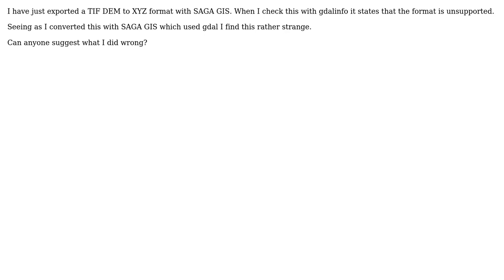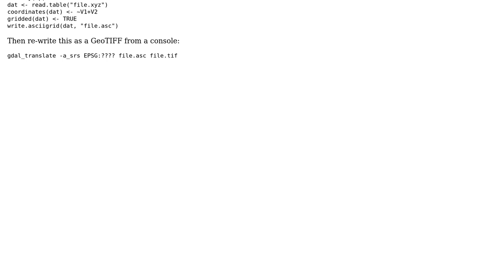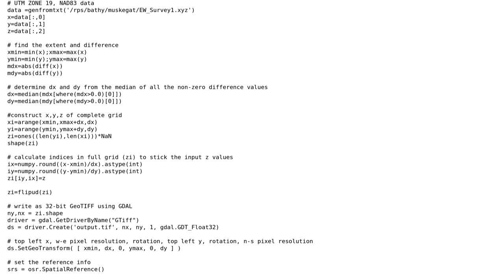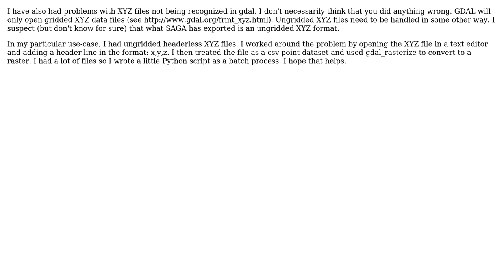GIS: gdal doesn't support \*XYZ-file (3 Solutions!!)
GIS: gdal doesn't support *XYZ-file

With thanks & praise to God, and with thanks to the many people who have made this project possible! | Content (except music & images) licensed under CC BY-SA | Music | Images & others | With thanks to user Taras user Robert Buckley user Rich Signell user Mike T user Marcel user MappaGnosis and the Stack Exchange Network Trademarks are property of their respective owners. You are responsible for your own actions.